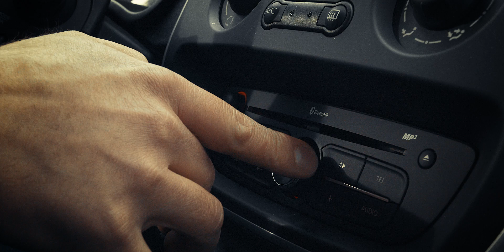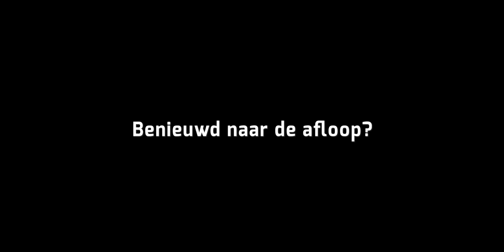Jouw veiligheid in gevaar?! | SGP-jongerendag - 21 mei 2022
Hoe loopt dit af?! Meld je nu aan voor de SGP-jongerendag op 21 mei in Utrecht. Ga naar

Verschillende sprekers vertellen meer over defensie (vice-admiraal Boots), de dunne scheidslijn tussen boven- en onderwereld (Joop Gottmers) en internetoplichting & hacken (Anthony van der Meer). Verder gaat Chris Stoffer in debat over de staat van onze veiligheid.

Met dank aan:
- Hulsman Bouw, Nieuwer ter Aa
- Langstraat Vaten, Sprang-Capelle